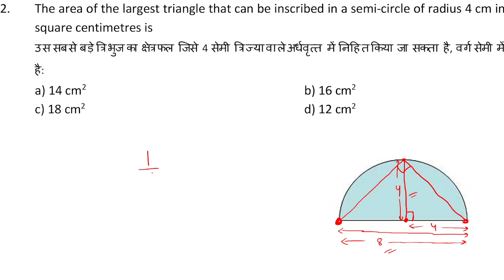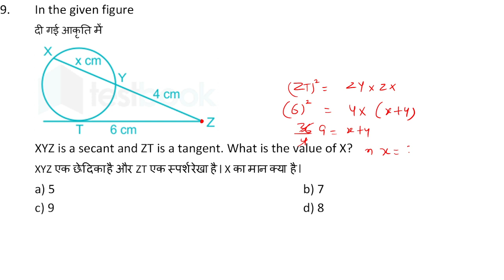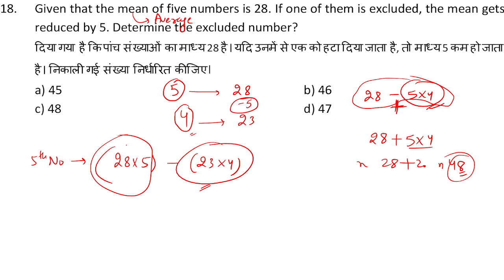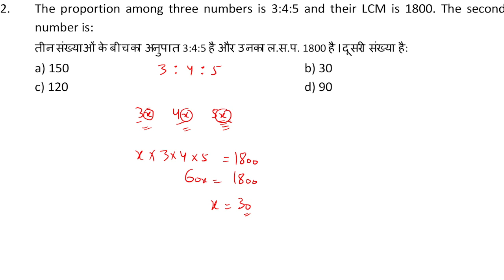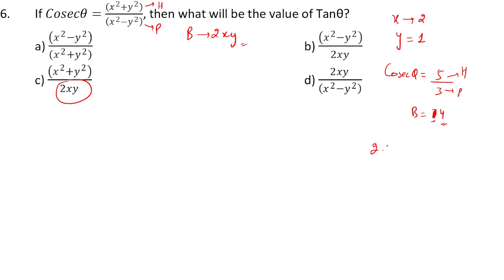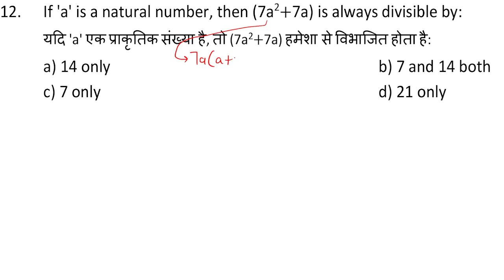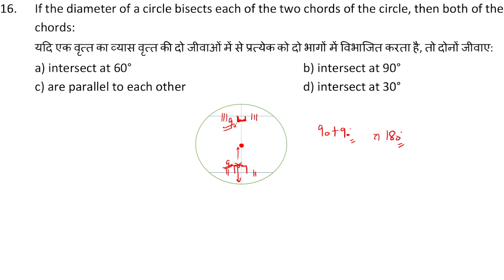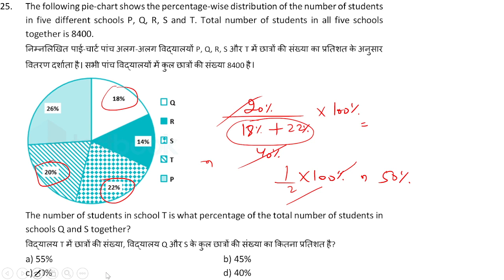SSC CHSL 15 October 2020 Shift 3 | SSC CHSL 16 October 2020 Shift 1 | SSC CHSL 2019 Maths Questions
In this Video, I have conducted a Practice Session in which I have discussed 50 Mathematics Questions of 15 October 2020 Shift-3 and 16 October 2020 Shift-1 of SSC CHSL 2019 Exam.

I have started a new series of daily 50 previous year question practice sessions based on latest TCS pattern. In this series, I will solve the Questions of Maths of SSC CHSL 2019 Exam and provide solutions with proper analysis in English and Hindi Language.

All the concepts from Basic to Advanced are discussed to cover Pre and Mains Level through short and tricky concepts so that you can save your precious time in Competitive exams. I always emphasise on the concept of tricks and explain it very elaborately so that tricks will retain for the maximum time in mind and anyone can easily use them in exams precisely.

Watch this video till the end, hit the subscribe button, turn on bell icon, like it, give your precious reviews in comment section and share it with your friends, relatives, knowns who is preparing for SSC exams and on WhatsApp study groups also.